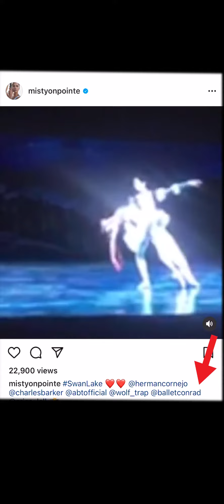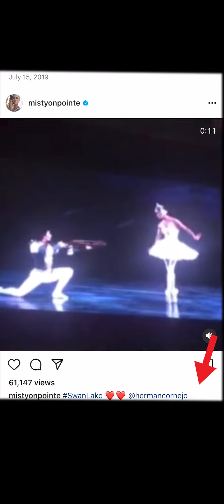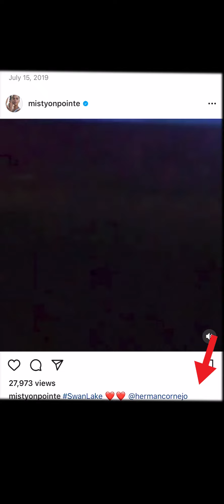Ballet Conrad at Wolf Trap with Misty Copeland